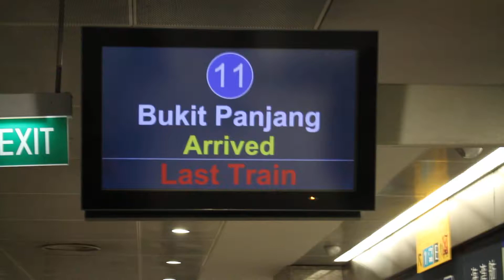[Train Service Extension][SBS Transit][C951](Set 9003) arriving Bayfront (Last train)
Train Service extension on 16/1/16 due to the Chinese New Year Light-up Ceremony.